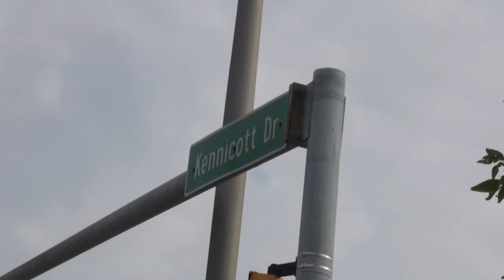Three-Car Crash at Palatine Road and Kennicott Ave, Arlington Heights